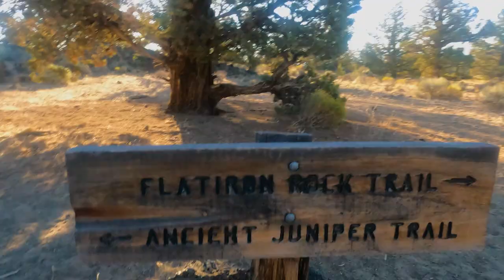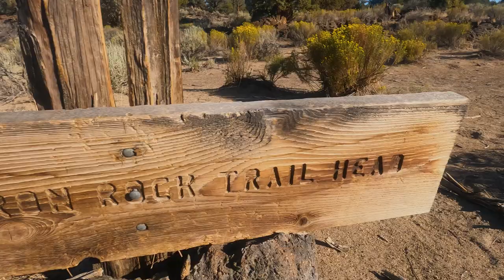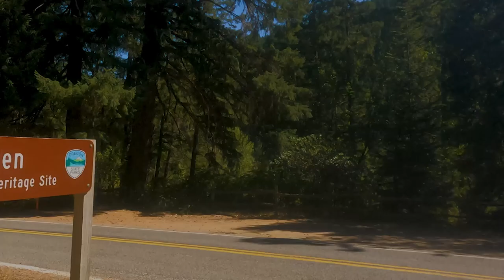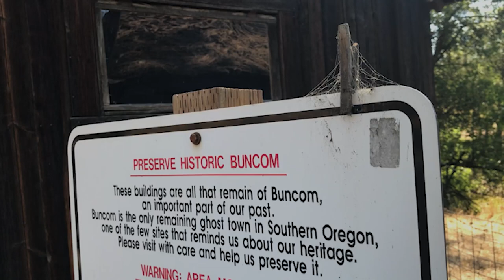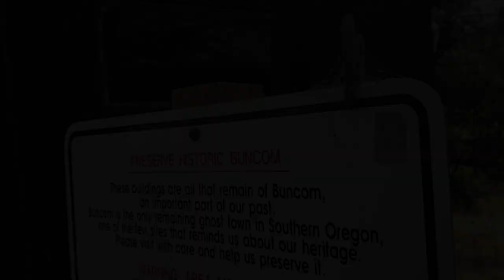Vulture Camp Episode 4: Bad Lands and Ghost Towns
Kacey hit the road solo in this episode. Come along as she explores Oregon's Badlands and some ghost town remnants.

Visit us on Instagram @vulturecamp

Wild Man - "Old Drugs"
Scott Holmes Music - "Indie Rock"
So Far As I Know - "Grimwood"